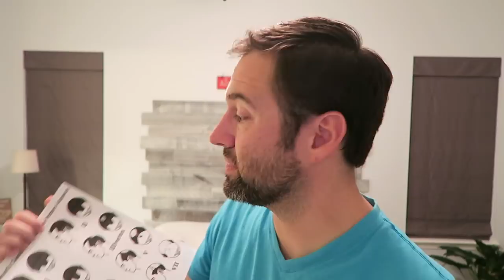Norwood 1 So Severe It's Almost Like Norwood 3?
Based on a viewer's comment.